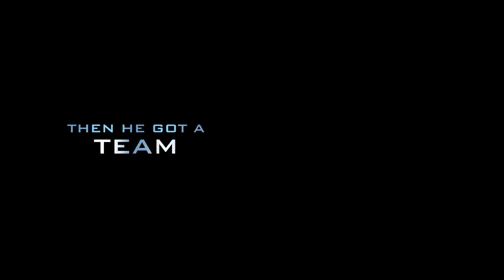roblox hughpv349 video the trailer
Hello this is my trailer and i hope you like it.